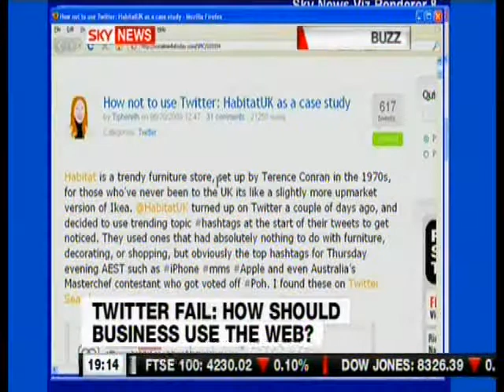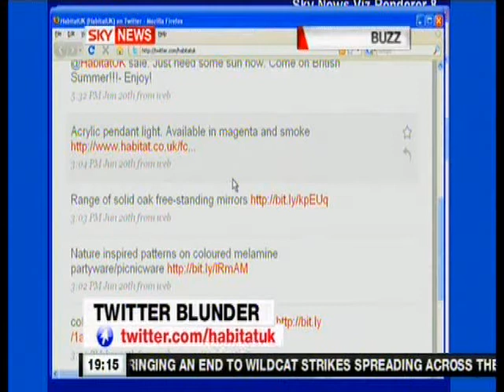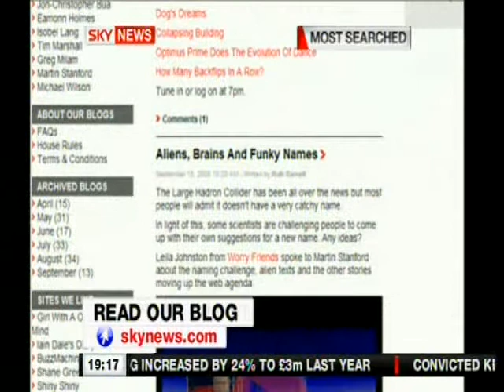Sky News - Habitat Twitter Fail - Paul Dawson, EMC Conchango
Was invited to Sky News to do a live piece on Habitat's use of trending hashtags on Twitter. My first liv studio chat. Fun, despite the serious frog in my throat!